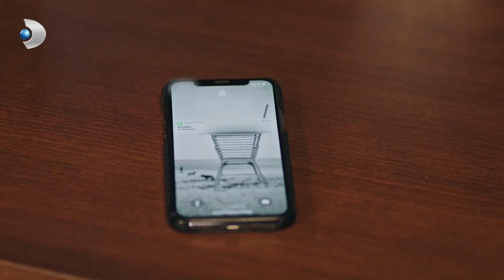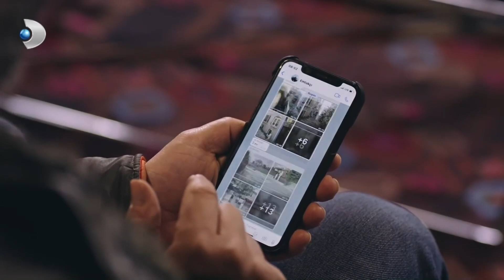Ateş, Orhan'ın Taşınma Planını Sabote Ediyor | Hekimoğlu Özel Sahneler